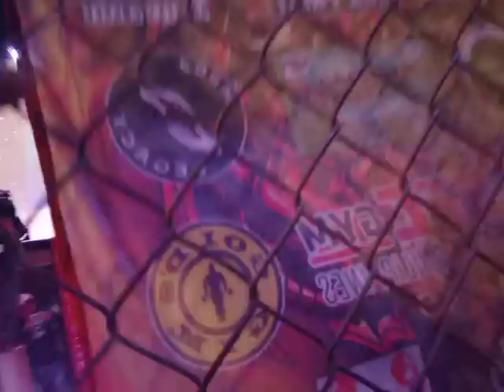VS@BossBulletAngBumanggaGiba Isa ka talagang tunay na mandirigma